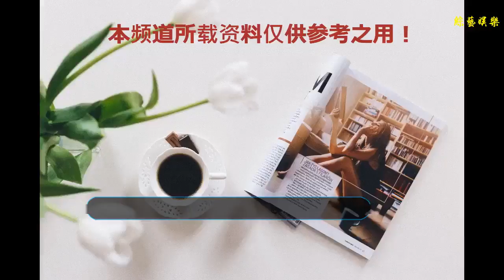全新的導師陣容，你們喜歡嗎？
谢谢！
    對于一直喜歡《中國好聲音》這一系列節目的觀眾來說，舞臺上學員的歌聲一直是節目的一大亮點，當然，作為一款音樂評論類節目，光有選手的音樂是不夠的。導師的中肯點評往往才是節目組的初衷，希望由樂壇的一些有代表性的音樂人物來擔當導師，并對選手的表演進行點評，并提出幫助性的建議，也算是前輩對后輩的一種照顧。
    所以說，導師的個人特色也是好聲音節目的收視看點。在前幾季的節目中，有許多導師都給我們留下了深刻的印象。比如說喜愛改編歌曲且語言幽默的哈林老師，聲音細膩架勢十足的那英老師還有專業性極強且感性的劉歡老師，他們的點評或多或少都對學院有一定程度的幫助與指導，而給觀眾也是展現了其在音樂的領域里相對真實的一面。
    而在2018年的暑假，新一季的《中國好聲音》節目又再度來襲，除了再次吹響了一陣流行音樂之風外，最新加盟的兩位導師也是表現出其獨特的個性，也很快給現場、電視機前的觀眾留下了比較深刻的印象。
    李健老師，被稱為音樂詩人的他，在最新一季的好聲音中榮升導師，因為在之前的某季節目中也是曾作為夢想導師出現在節目的導師席一側。而這次，他成了主角。新加入的他，也希望能用自己的音樂感染力與人格魅力來打動喜愛的歌手，來進行招攬。當然，非常具有親和力的李健，也在錄制現場很快就融入了節目中，并與現場的觀眾有很好的互動。
    值得一提的是，在首期節目的播出中，細心的觀眾一定會發現李健的幽默與典雅的氣質是獨特的。常常能在點評中加入適當的專業詞匯讓點評更有內涵，而他的幽默也體現在其機智之中，面對“老”導師的刻意“刁難”，李健也是能沉著應對，并做出精彩的回答。他的加入，確實為節目增添了不少亮點。
    而另一位新晉導師——謝霆鋒，香港著名歌手與演員，熟悉他的人都知道，早年謝霆鋒就開過演唱會，那時候在香港的歌唱界的地位也是極高的。而后開始接觸電影，在之后就參加綜藝，秀自己的廚藝。所以說，他是個做事很有個性的人，喜歡什么就去做什么。
    而在本季節目中，謝霆鋒在舞臺上對于現在國內藝人偶像追求韓流，模仿韓國藝人表演的特點，做出了比較犀利的表態。首先也是認可韓流的優點，但是對于時下追韓的風氣，謝霆鋒則是希望國內藝人能有自己的特點，做好自己。
    這番話看似有批評之意，但是也是其率真個性的表現，不管怎么樣，小編覺得今年的四位導師的陣容組合一定不會讓大家失望。